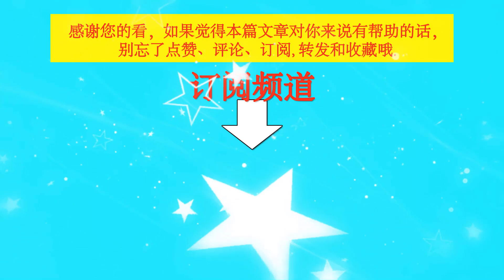王一博时尚大盘点，出镜百变潮流风尚，私下随性自在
王一博时尚大盘点，出镜百变潮流风尚，私下随性自在  | TGN Star News